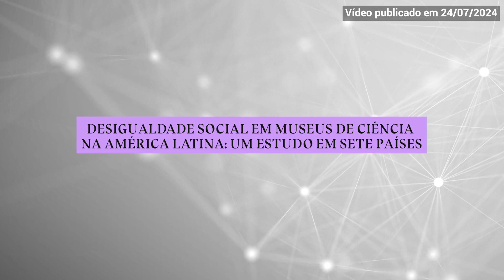Desigualdade social em museus de ciência na América Latina: um estudo em sete países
Carmelo Polino, professor e pesquisador da Universidad de Oviedo (Espanha) e pesquisador associado ao Centro Redes (Argentina), apresenta artigo em que é analisado como a desigualdade social e fatores contextuais determinam a visitação a museus de ciência em sete países da América Latina.

O vídeo faz parte da série “A ciência da divulgação científica”.

INCT-CPCT
Casa de Oswaldo Cruz
Fiocruz

Coordenação: Luisa Massarani
Produção de Vídeo: Raquel Monteiro